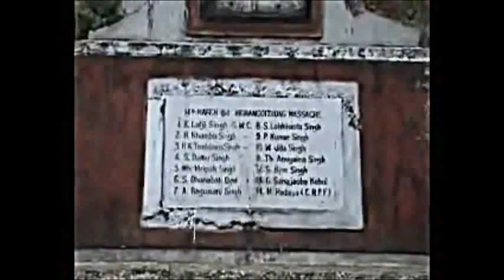MARVI SIRMED SAY BOLLYWOOD FILMS - MUST NOT ALLOWED PAKISTAN (KUTYA)